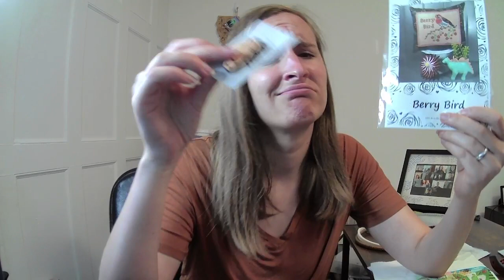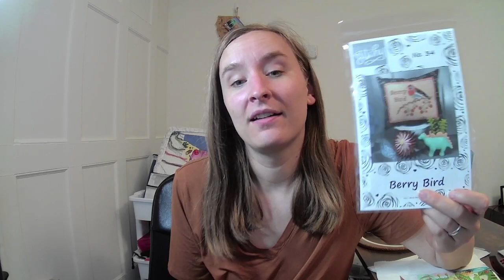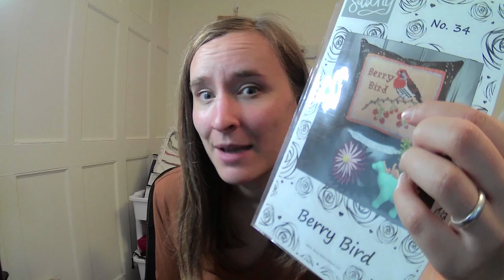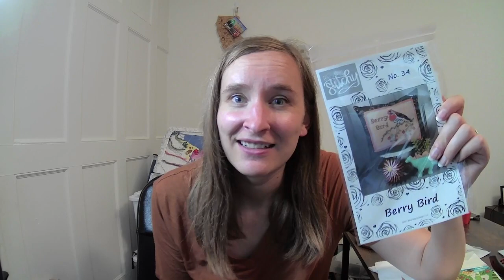Flosstube #27: SeasonalEarthSAL StitchinMommyTurns40SAL stoopidtumorSAL betsybird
Projects:
Barnyard Animals from Heaven and Earth Designs

Seasonal Earth SAL from "Cross Stitch for the Earth" by Emma Congdon